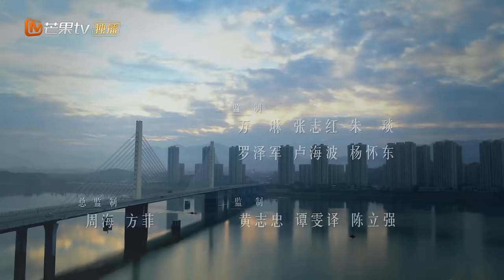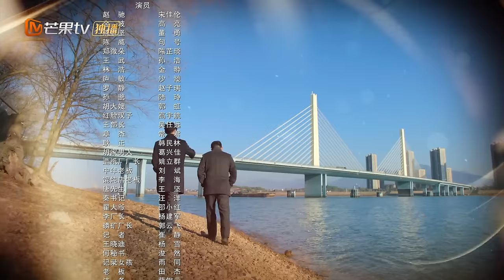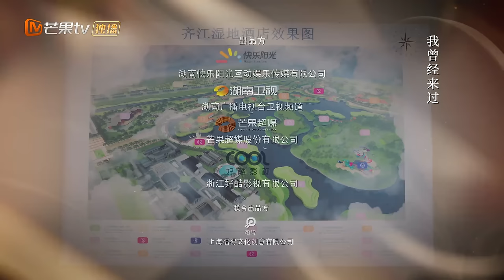ENG SUB《江河日上》EP20 郑寒江钱起再次接受纪委调查｜纤纤不觉林薄成，涓涓不止江河生，保护绿水青山，共建生态文明！｜Sunrise On The River｜MangoTVMonsoon